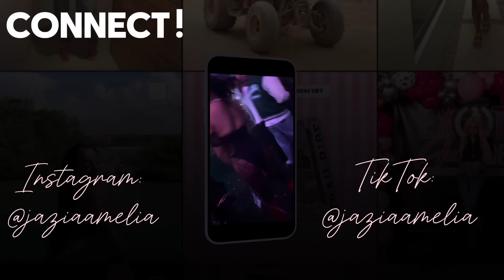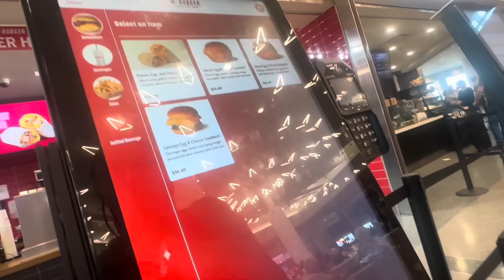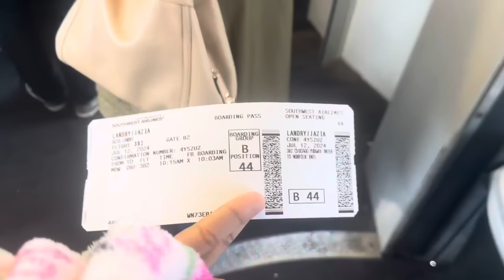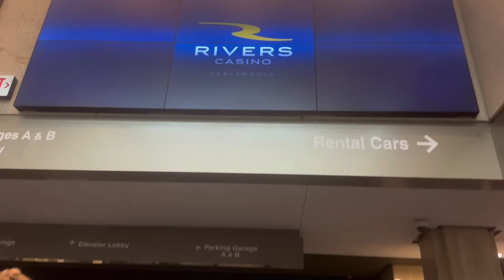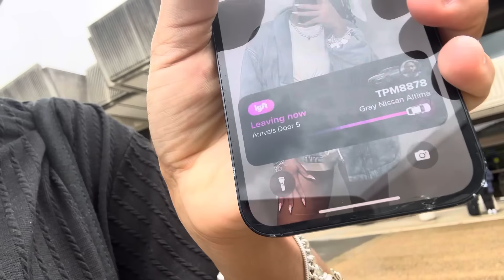PRANKING @yungfrannn “TELLING HER I WONT MAKE IT TO VIRGINIA” 🤯 (SURPRISE 🥳)